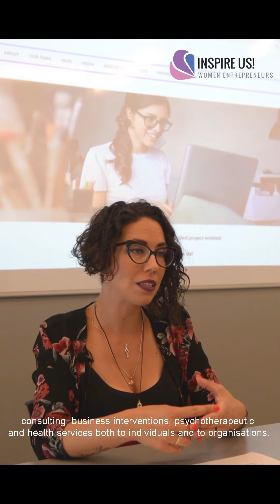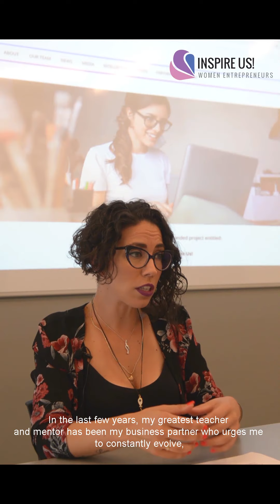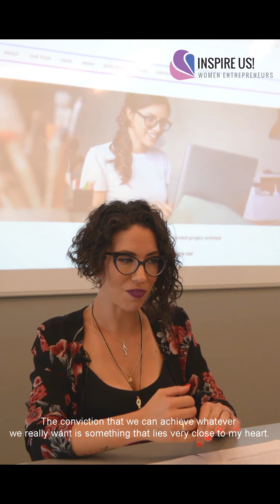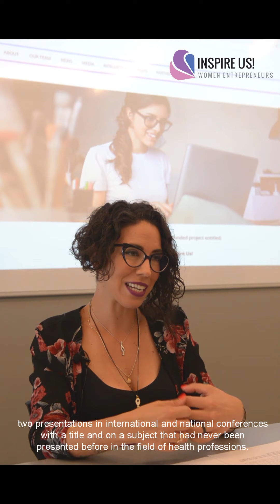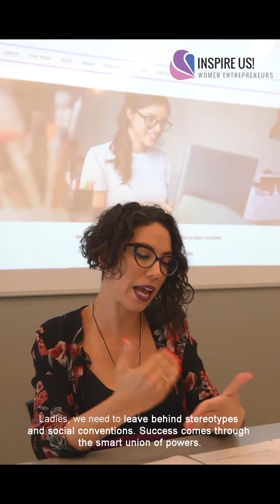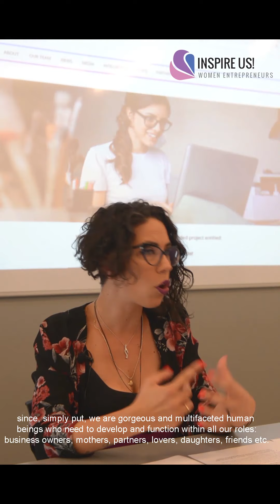INSPIRE US! - Vassia Manika - A success story of female entrepreneurship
This video was made in the framework of the InspireUs! project which is an EU co-funded project focused on female entrepreneurship. In this short video, Ms. Vassia Manika, Clinical Nutritionist-Dietitian, NLP Wellbeing Specialist and Managing Director of Dynamic Equilibrium System (DES), talks about female power, the importance of successful collaborations for an entrepreneur and the difference that doing what you love can make on your career trajectory. According to Ms. Manika, the entrepreneurial journey of the contemporary woman entrepreneur cannot be lonely as One-Woman Shows are forms that do not foster true professional and personal development. All women entrepreneurs can benefit greatly from a diverse team as power comes though union of different ideas and people. An inner dynamic equilibrium can help women entrepreneurs thrive in everything they set their minds on. This way, women entrepreneurs can strike a balance among the different roles they have to play in their life and work from entrepreneurs to mothers, lovers, daughters and friends. Among other things, the greatest fears and difficulties that women entrepreneurs may face at the beginning of their entrepreneurial journey and ways to overcome them were also discussed. Ms. Manika’ s greatest tip: never stop investing in your personal and professional development either in the form of training or in the form of consulting.